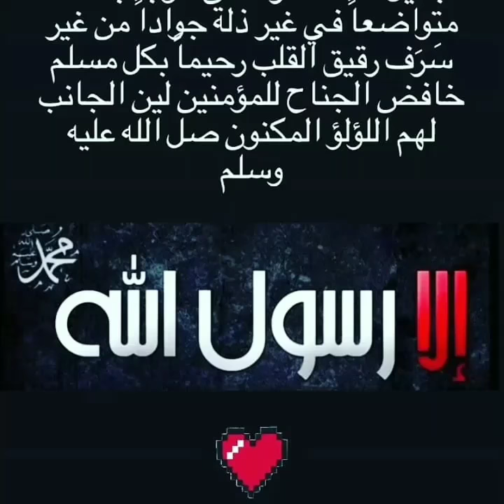La vidéo parle de la ville de l'Algérie Constantine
La vidéo il parle de la ville Constantine en Algérie il le président de l'Algérie et il va répondu de président de la République Emmanuel Macron